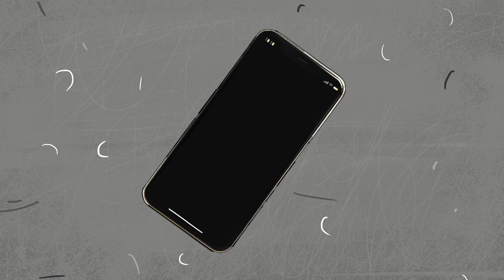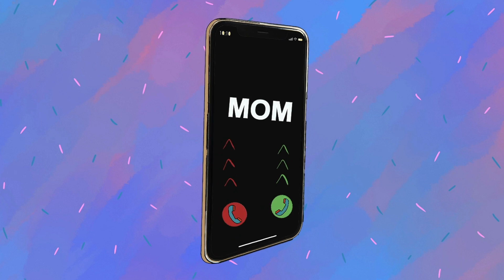Üvey kız kardeşim bana neler neler yapmak istedi…